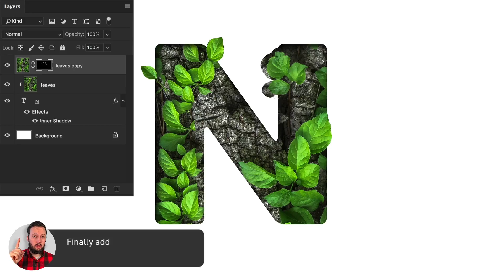Nature Letter | Photoshop CC Tutorial #311/365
Today Martin will walk you through a useful technique in Photoshop CC 2018 for combining a photograph and letterform to produce a nature letter aka a cool piece of custom typography!

This technique could come in handy when creating visuals for editorial design, album artwork, greeting cards and postcards!

Ready to take a look at a few other tutorials packed full of Photoshop tips and tricks?

Making selections of hair can be tricky but this workflow makes the process much simpler!

Learn to create a motion blur effect so you can transform a static object to make it look as if it’s moving.

Want to learn more about focal points and using colour to draw attention and set the tone for an image? Check out day 121.

Learn to select and mask specific parts of an image using only simple shapes!